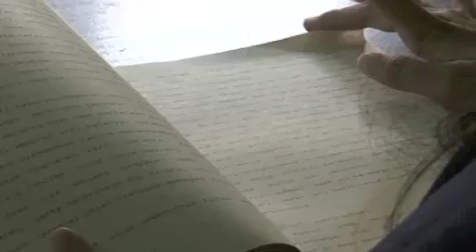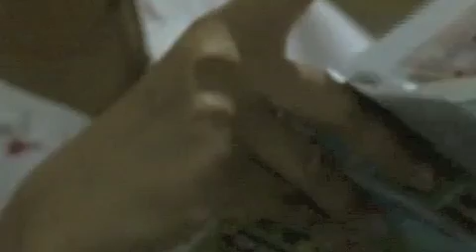ROSIANNA SILALAHI on ROSSY EPISODE HARDIKNAS Part 01